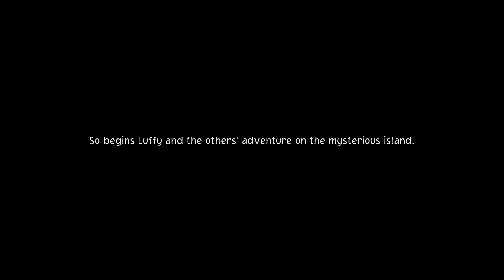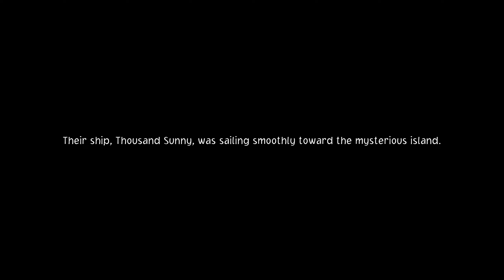[One Piece Odyssey] Playthrough Part- 1 Prologue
Hello everyone, Starting each Tuesday I shall be uploading One Piece Odyssey.

I do hope y'all enjoy If you have any questions please do ask them.